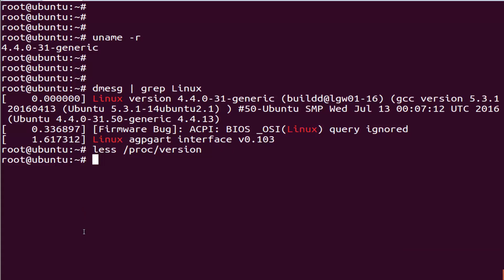4 Ways To Find Linux Kernel Version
in this tutorial you will learn how to 4 Ways To Find Linux Kernel Version